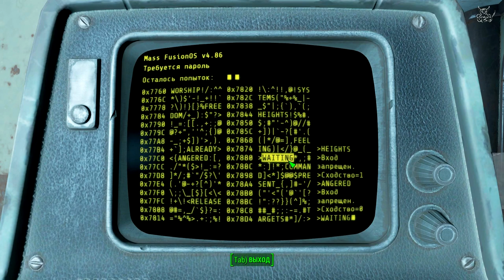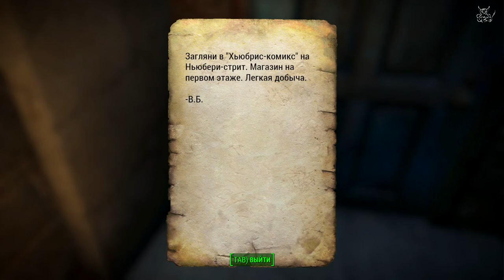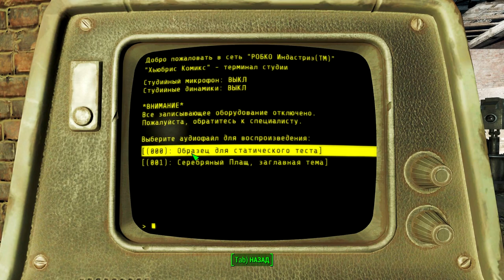Fallout 4 - #15 Грогнак ВарварА :)